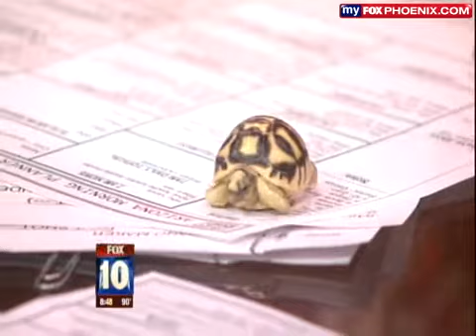Some Information about Alligator snapping turtle and Indian Star tortoise.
A brief introduction to these species. The hosts are pathetic, frequently interrupted the expert from the zoo.